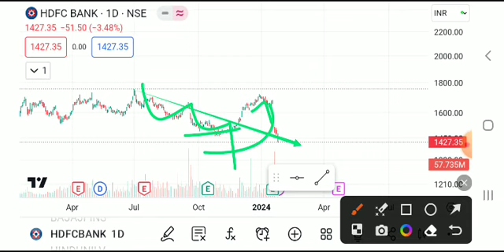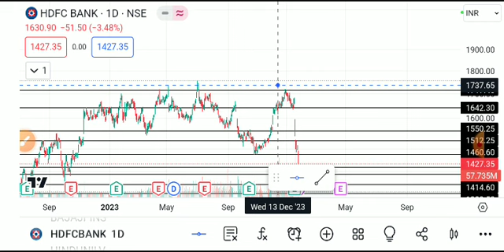HDFC BANK SHARE LATEST NEWS TODAY,HDFC BANK SHARE TARGET,HDFC BANK SHARE ANALYSIS,HDFC BANK SHARE